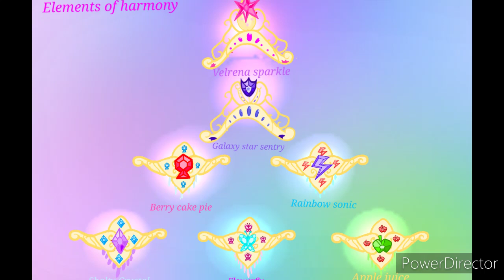MLP:FIF(Next gen)Mene 7 EG (speedpaint)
MLP:FIF(Next gen)Mene 7 EG (speedpain
spesial New year:
family:
1. Twilight sparkle × Flash sentry = Velrena Sparkle.   (me), Galaxy star sentry, and Starflash.
2. Rainbow dash  ×  Soarin  = Rainbow sonic, and snow sky
3. Rarity  × Fancy pants  = Shalty Crystal, diamond night, and glowing city
4. Fluttershy × discord = Flower fly, and music fly
5. Apple jack × caramel = Apple juice , bread jam Apple,and Apple glow
6. Pinkie pie × cheese sandwich = Barry cake pie, liliy cheese , and Chocolate sandwich